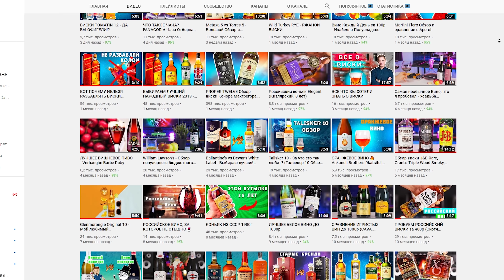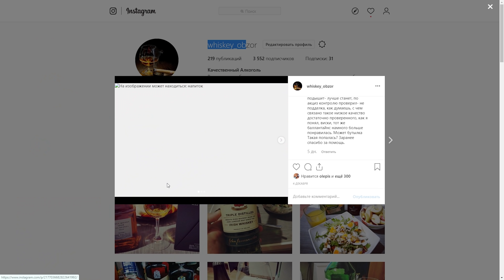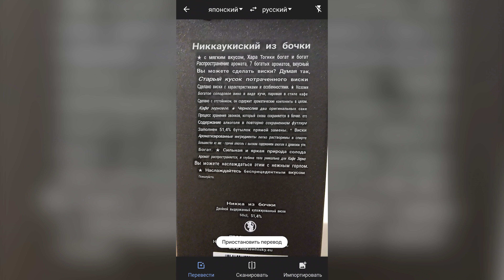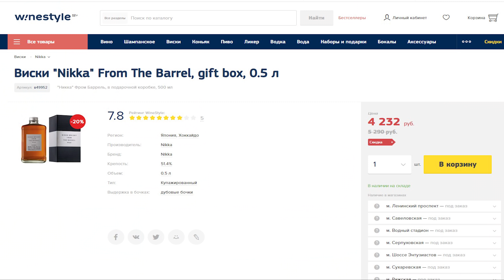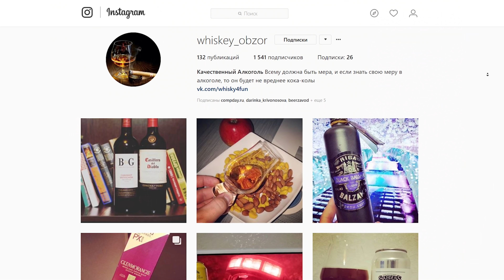Японский Виски Nikka Whisky From The Barrel 51.4%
Nikka Whisky From The Barrel 51.4% Японский Виски
Виски Nikka производят на двух винокурнях в Yoichi и Miyagikyo. Выдержка в бочках из-под бурбона и хереса в течение 8-10 лет. Nikka From the Barrel разливается по бутылкам непосредственно из бочки.